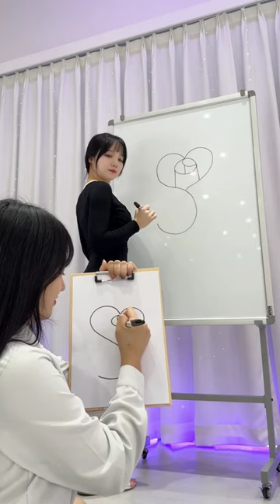rose arts r#hindumythology truth eel